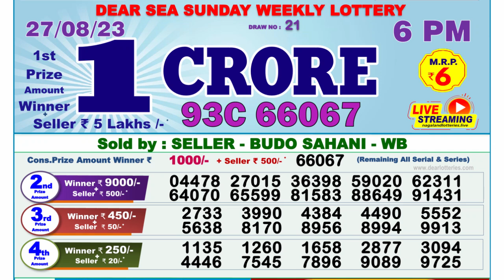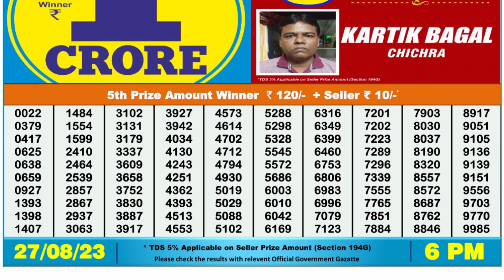🔴 Lottery Sambad Live 06:00pm 27/08/2023 Day Nagaland State Dear Lottery Result Pdf Download